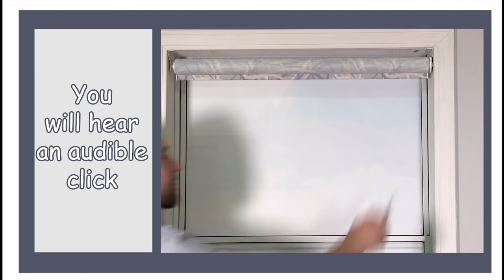Field Fix: Genesis AccuRise Adjusting Shade Tension